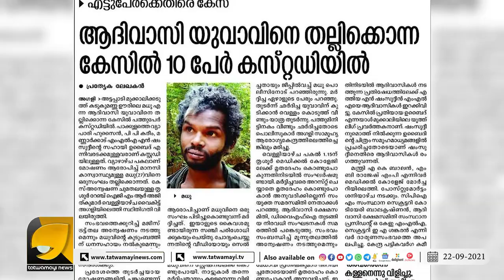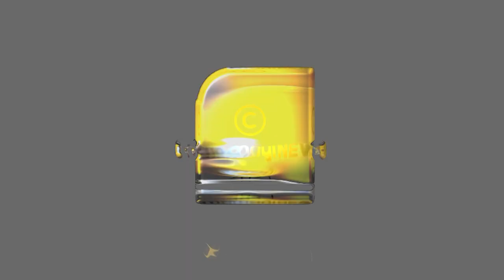അട്ടപ്പാടി മധുവിനെ കൊന്നവന് പരവധാനി വിരിച്ച് സിപിഎം | ATTAPPADI MADHU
അട്ടപ്പാടി മധുവിനെ കൊന്നവനെ ബ്രാഞ്ച് സെക്രട്ടറിയാക്കി സിപിഎം | ATTAPPADI MADHU